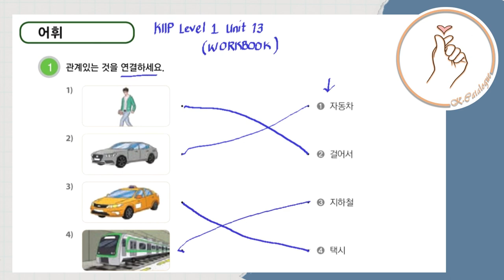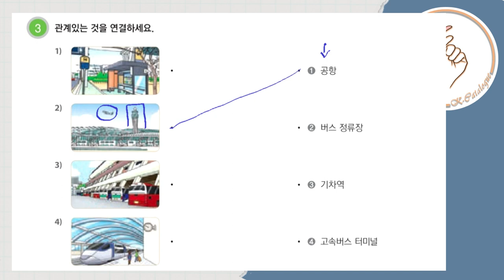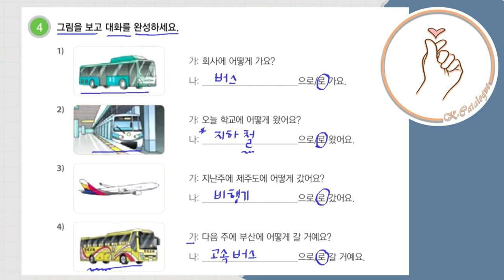KIIP LEVEL 1: Workbook Unit 13 Word Practice (Vocabulary)